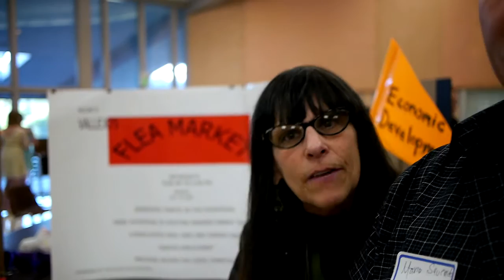PB 2013 - Flea Market in Downtown to raise money for non-profits